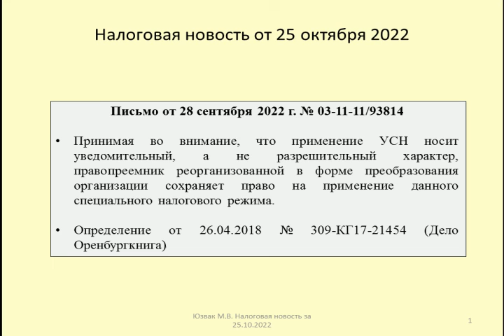25102022 Налоговая новость об УСН при преобразовании организации / reorganization of the company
Рассматриваются последствия по упрощенной системе обложения при реорганизации организации в форме преобразования (Письмо Минфина от 28 сентября 2022 г. № 03-11-11/93814)
The consequences of the simplified taxation system for the reorganization of an organization in the form of transformation are considered (Letter of the Ministry of Finance dated September 28, 2022 No. 03-11-11/93814)

Оптимизация: реорганизация юридического лица, реорганизация, реорганизация предприятия, реорганизация ооо, реорганизация преобразование, реорганизация присоединение, реорганизация слияние, корпоративное право, реорганизация выделение, реорганизация фирмы, реорганизации в форме, реорганизация разделение, реорганизация ао, реорганизация организации, реорганизация компании, реорганизации общества, реорганизация лица, реорганизация ооо слиянием, реорганизация в форме преобразования, реорганизация путем присоединения, ликвидация компании путем присоединения, юридические лица, реорганизация в форме присоединения, юридическая фирма, бизнес, юридическая консультация, реорганизация бизнеса, реорганизация пошаговая инструкция, формы реорганизации, реорганизация ооо в ао, этапы ликвидации ооо, консалтинг, присоединение ооо, юрист, налоги, банкротство, помощь в реорганизации юрлица, юридическая помощь при преоразовании, кого надо уведомить о реорганизации, ооо, сергей урескул, юрвиста, бухгалтерские услуги, urvista, реорганизация зао в ооо, порядок реорганизации пао, ликвидация, как реорганизовать пао в ооо, присоединение, выкуп акций при реорганизации, как принимается решение о реорганизации, юриспруденция, ликвидация ооо, как реорганизовать акционерное общество, альтернативная ликвидация, регистрация ооо, комментарий к гк рф, евгения губарькова, юридическаякомпания, плюсы, реорганизация дробление, минусы, реорганизация путем выделения, комментарий к гражданскому кодексу российской, комментарий к гражданскому кодексу российской федерации, корпоративное право видео, комментарий к гражданскому кодексу, комментарий к гражданскому кодексу рф, mergers and acquisitions (organization termination type), economics (field of study), research (industry), ао, экономия, гражданский кодекс постатейный комментарий, присоединение компании, присоединение бизнеса